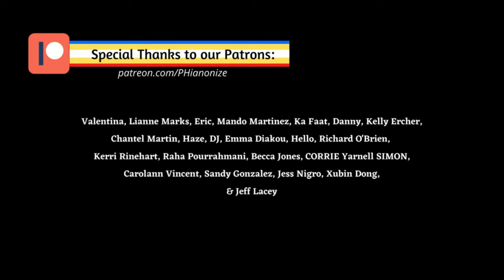Joe Dassin - Et Si Tu N'Existais Pas | EASY Piano Tutorial